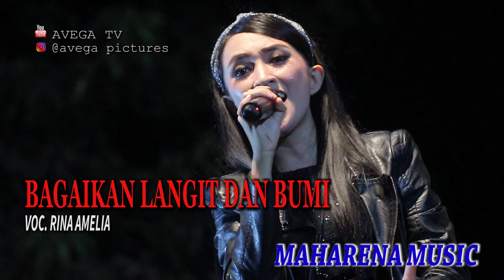BAGAIKAN LANGIT DAN BUMI - RINA AMELIA - MAHARENA MUSIC LIVE MAGETAN 2018